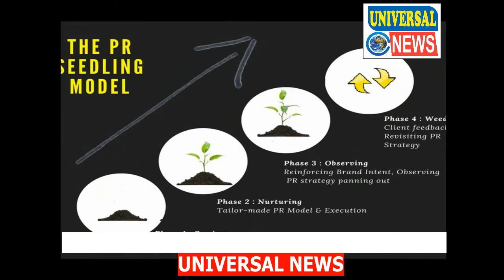वाटर प्रूफ वेल्डिंग मशीन बाजार में हुई लाॅच| Universal News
रिपोर्ट: अजीत कुमार

दिल्ली के पाम ग्रीन रिसॉर्ट में देश की पहली वाटर प्रूफ वेल्डिंग मशीन की लॉन्चिंग हुई जोकि किसी भी साइट पर पानी के आसपास काम करते हुए या बारिश में भी काम करते हुए यदि मशीन पानी मे भीगती है तो यह पूरी तरह से बेहतर काम करेगी। ग्रेट युवा वेल्डिंग एक्सपर्ट की तरफ से मशीन को बनाया गया है जो भारत में इस तरह की पहली मशीन है जिसकी भारत के बाहर विदेशों में भी काफी डिमांड है। यह मेक इन इंडिया की मुहिम का हिस्सा है, क्योकि मशीन पूरी तरह से  भारत में ही तैयार की गयी है।
मशीन की लॉन्चिंग के दौरान पॉप सिंगरस गौरा सिंह और मानसिंह ने भी जमकर गाने गाए जिसमें देश भर से आए वेल्डिंग से जुड़े डीलर्स ने जमकर एंजॉय किया मशीनों के अलग-अलग मॉडल्स की जानकारियां ली। इस मौके पर साथ में लांच किए गए एक नए कटर की भी जानकारी यहां पर लोगों ने ली। इस मौके पर महिला मॉडल्स ने मशीन की लॉन्चिंग की और मशीन के डेमो भी पेश किए गए। डेमों में आप देखिए इस मशीन को पानी से निकाला गया और सीधे बिजली से जोड़कर चलाया गया। साथ ही एक मॉडल ने मशीन को लेकर पानी में पॉप सॉन्ग के साथ डांस किया और पूरी तरह से पानी में डूबी हुई मशीन को निकाल कर उसके साथ डैमों किया गया जिसकी सभी ने तारीफ की। इससे ग्रेट युवा वेल्डिंग एक्सपर्ट से जुड़े डीलर्स में काफी उत्साह था और बड़ी तादाद में सैकड़ों की संख्या में डीलर्स पूरे देश भर से आए थे। इस मौके पर कंपनी ने बताया कि ये मशीनें देशभर में किसी भी शहर में ली जा सकती है पूरे देश के हर शहर में इन मशीनों के डीलर हैं।
कुल मिलाकर दिल्ली के पाम ग्रीम रिसोर्ट में देशभर से आये कारोबारियों ने लॉचिंग का पूरा एन्जॉय किया। इस मौके पर ग्रेट युवा के कटिंग व्हील्स के कई मॉडलस युवा ग्रीन को भी लॉन्च किया गया जो हाई परफोर्मेंस डीस्क फॉर स्टेन्स स्टील की है जिसके अलग अलग मॉडल्स और पैकिंग है।